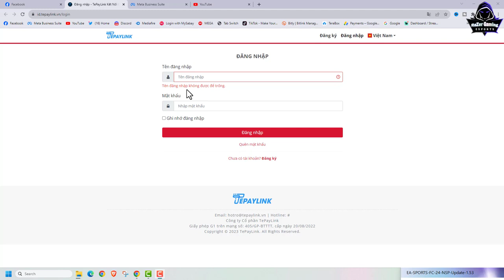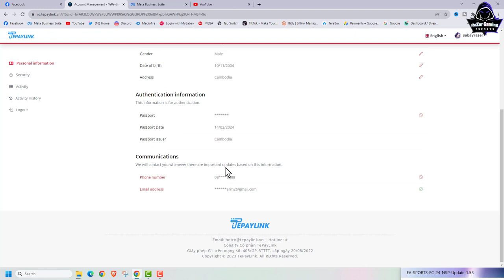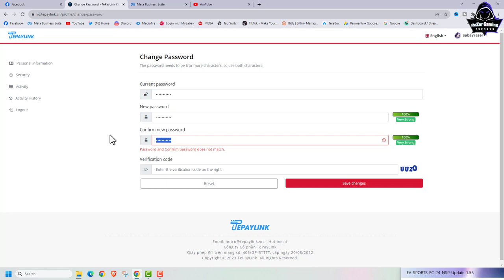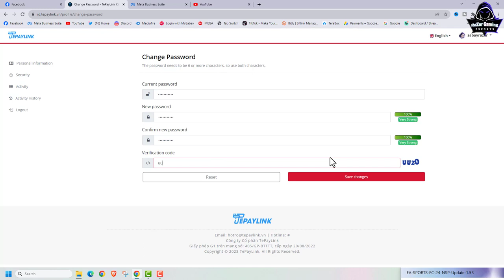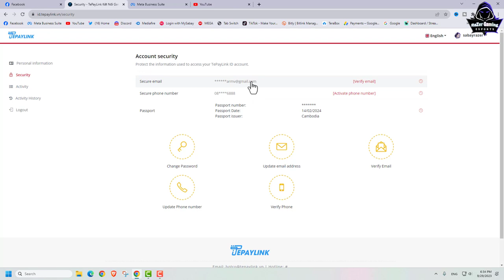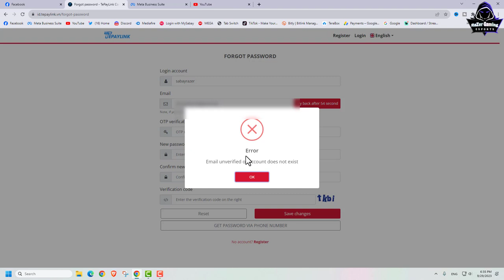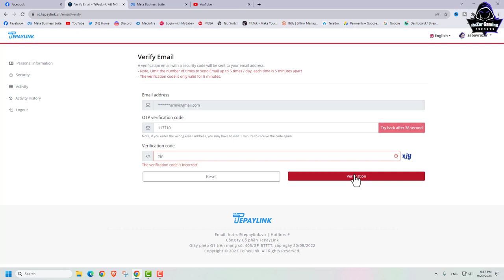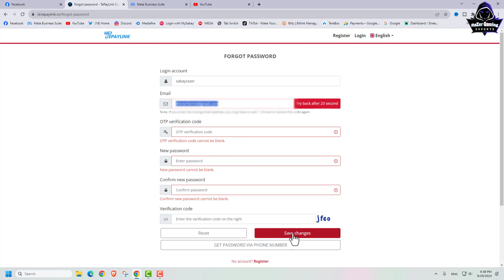JX2-របៀបដូរ​ Password ក្នុង JX mobile